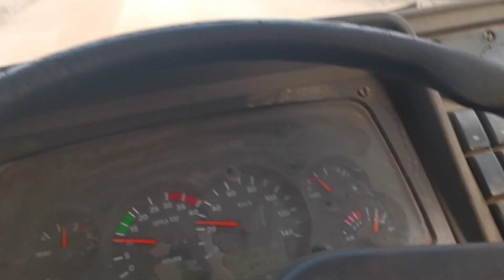अंडा करी और Koyla loading talcher Odisha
अंडा करी और Koyla loading talcher Odisha truckdrivervlog Truck driver blog
 Truck driver daily vlog
 Truck Driver chicken recipe
  chicken Banega
Aaj Fir chicken Banega
 R Rajesh vlogs
 Truck Driver couple vlog
 Truck Driver family blog

@vijayriya vlog